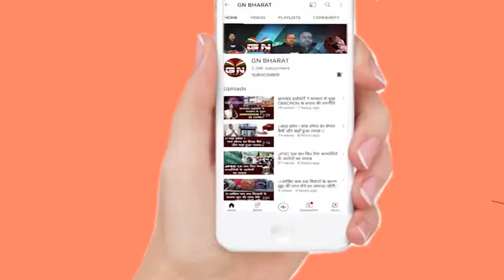Lohardaga || जनता विकास की ओर नहीं विनाश की ओर जा रही हैं - धीरज प्रसाद साहू